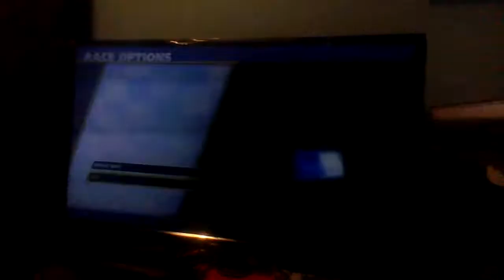107th Nintendo Switch Night🎮🌃: Team Sonic Racing Part 5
Hey there, Nintendo Switch Night viewers. Here's another video of me playing Team Sonic Racing in Team Adventure on my Nintendo Switch.